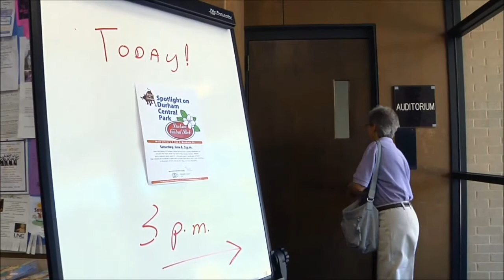Bullish on Durham: Spotlight on Durham Central Park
Learn the history of Durham Central Park and how a barren downtown lot became the heart of the city,home of the Durham Farmers' Market and a beloved green space for community events. Landscape architect, Dan Jewell, will moderate a panel which includes Allen Wilcox and Curtis Eshelman, co-founders of DCP, and Lee Ann Tilley, DCP board member and coordinator of Meals for the Market.